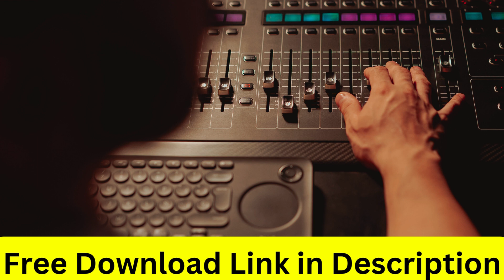Free Download Copyright Free Sound Effect for Video Editing 23 | Ambient Music | Deep Mediation!